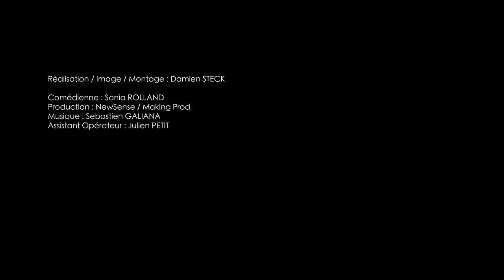Sonia ROLLAND by Damien on woshiop Rwanda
Sonia rolland is well known in both Rwanda and France, not only because of her beauty, but also because of her terrific talent as an actress.